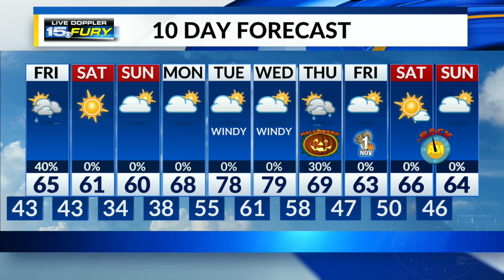Some rain on the way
Best chance comes Friday morning.